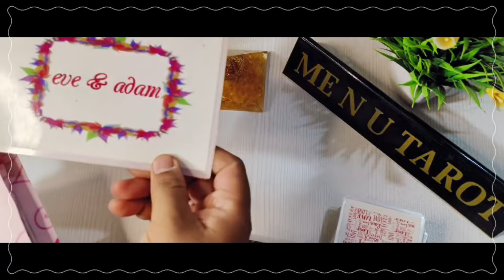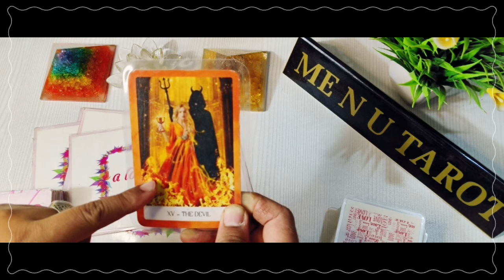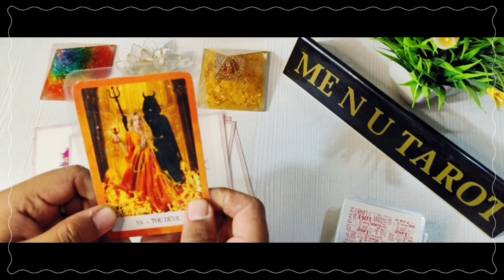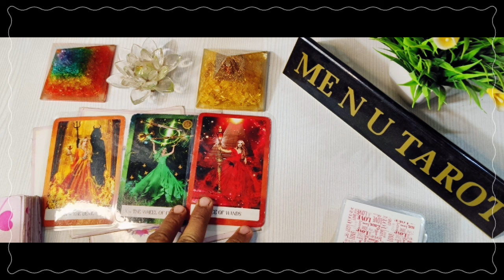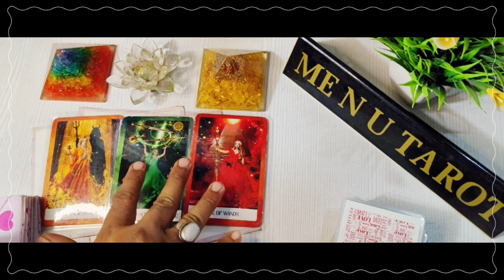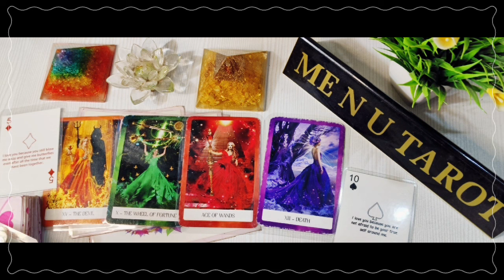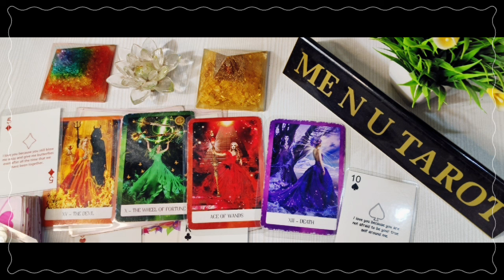🥰💝 इस वक्त की उनकी ❤️ दिल की बाते 🌠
HARE KRISHNA.

शुरुवात: 00:00